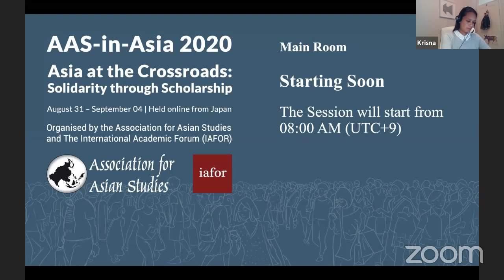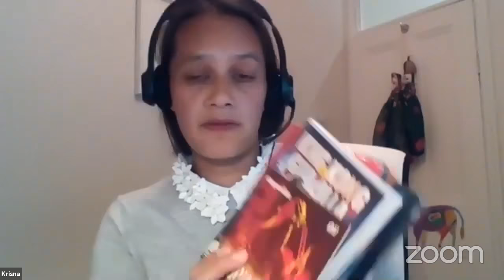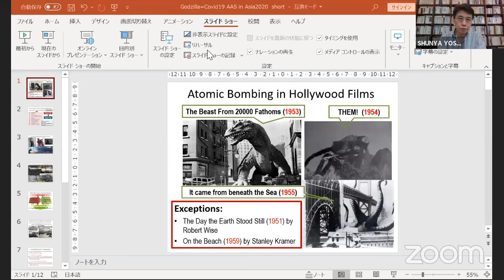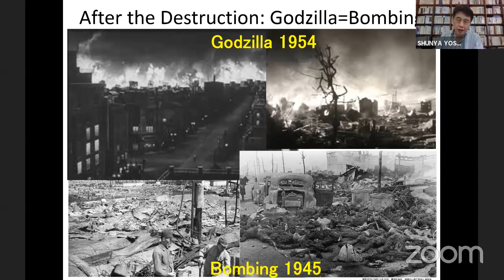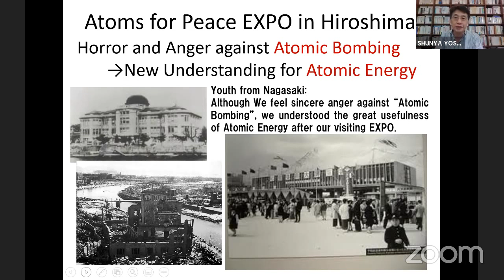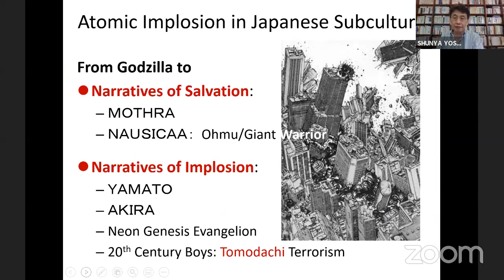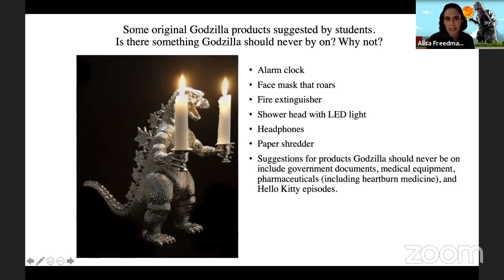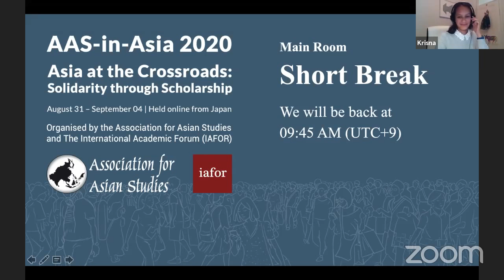:: Special Panel | Godzilla and Global Anxiety from Hiroshima to COVID-19​ ::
Since Godzilla's first appearance in the 1954 classic Gojira, the King of the Monsters has become a cinematic icon and a globally recognized symbol of Japan. Born of American H-bomb testing in the South Pacific, Godzilla tapped into Japanese audiences’ traumatic memories of Hiroshima and Nagasaki, as well as international fears of the Cold War nuclear apocalypse. The 32 films of the Godzilla franchise have gone on to address some of the most profound challenges in the postwar world, from environmental degradation and failures of political leadership to the impact of natural disasters and climate change.
This panel discussion featuring three experts on Japanese society and popular culture will consider what a giant, fire-breathing movie monster can tell us about the Japanese experience and global anxieties from the dawn of the atomic age through the COVID-19 pandemic. The wide-ranging conversation will provide insights from the Godzilla films on topics including resilience in the face of catastrophe, attitudes toward science and authority, and the ways we all address our fears of invisible threats, radioactive or viral.

:: Panelists ::

Shunya Yoshimi, The University of Tokyo, Japan
Alisa Freedman, University of Oregon, United States
William Tsutsui, Hendrix College, United States